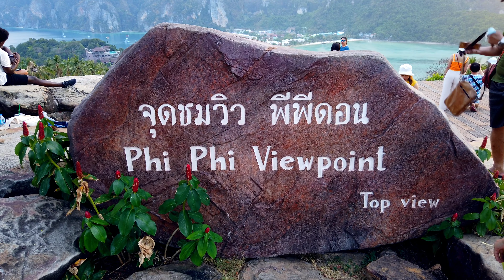FOLLOW WEE - Koh Phi Phi | Thailand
Last year, after one year being stuck in Koh Phangan because of Covid, I finally escaped for one week travelling around Krabi Province. The first stopover was in Koh Phi Phi Island, where I had spent 6 months working there a few years ago, before Covid times. As I only had 2 days to spend there, I just went back to my favorite spots. The island was super quiet this time and we could enjoy the beauty of Koh Phi Phi.

ปีที่แล้ว หลังจากที่ติดเกาะพะงันมาหนึ่งปีเพราะโควิด ในที่สุดก็หนีเที่ยวไปต่างจังหวัดได้หนึ่งสัปดาห์ จุดแวะพักครั้งแรกอยู่ที่เกาะพีพี ซึ่งเราเคยไปอยู่และทำงานที่นั่นเป็นเวลา 6 เดือนเมื่อสองสามปีก่อน ก่อนช่วงโควิด และเนื่องจากเรามีเวลาอยู่ที่นั่นเพียง 2 วัน เราจึงกลับไปสถานที่โปรด เกาะนี้เงียบมากในครั้งนี้และเราสามารถเพลิดเพลินกับความงามของเกาะพีพี

၂၀၂၁ ခုနှစ် ၁နှစ်လုံးကတော့ ကိုဗစ်ရောဂါကပ်ဆိုးကြီးကြောင့် Koh Phangan လို့ခေါ်တဲ့ကျွန်းလေးတစ်ကျွန်းမှာပဲ သောင်တင်နေခဲ့ပါတယ်။ အဲ့ဒီနောက် ကျွန်​မ krabi မြို့နယ်သို့တစ်ပတ်တာအကြာခရီးထွက်ခဲ့ပြီး စိတ်ထွက်​ပေါက်ရှာခဲ့သည်။ လိုရာခရီး​ရောက်ရန်အတွက်လဲ koh phiphi ကျွန်းကိုဖြတ်သွားရမှာဖြစ်ပါတယ်။ ကိုဗစ်မဖြစ်ခင်နှစ်​များတွင် ကျွန်မအလုပ် ၆လ ခန့်လုပ်ခဲ့​သော koh phiphi ကျွန်းကို ဝင်လည်ရန်၂ရက်သာအချိန်ရှိခဲ့သည်။ တစ်ချိန်ကသွားခဲ့​တဲ့နေရာတွေကိုပဲ တစ်ခါပြန်သွားလည်တာပေါ့လေ ။ တိတ်ဆိတ်ညိမ်သက်နေတဲ့ Koh Phi Phi ကျွန်းကြီးပေါ်မှာ အလှအပတွေ တစ်ဝကြီးခံစားခဲ့ရပါတယ်